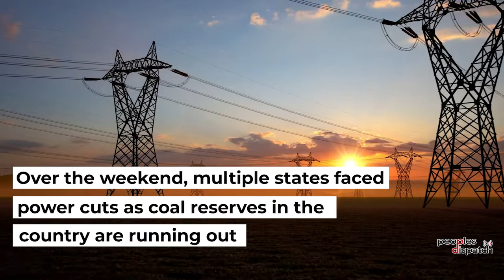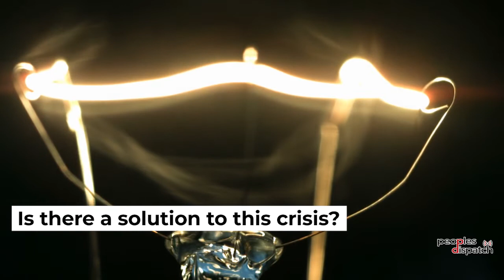“Electricity obeys the laws of physics, not the laws of the market”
Newsclick's Prabir Purkayastha talks about the ongoing crisis in the power sector in India. Over the weekend, multiple states faced power cuts as coal reserves in the country are running out.
How did it come to this? Why did the power plants not stock coal reserves for 22 days as recommended?